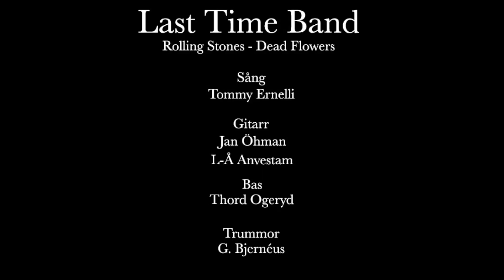Last Time Band, Dead Flowers,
Dead Flowers,
song by Mick Jagger and Keith Richard,
originally sang by The Rolling Stones,
performed by Last Time Band,
from Hallsberg, Örebro, Sweden,
Göran Bjerneus - Drums,
Jan Öhman - Guitar,
Lars-Åke Anvestam - Guitar, Vocal,
Thord Ogeryd - Bass,
Tommy Ernelli - Vocal,
Gibson guitar,
Fender Stratocaster,
Mabass guitars
Gibson EB0 Customized by John Birch